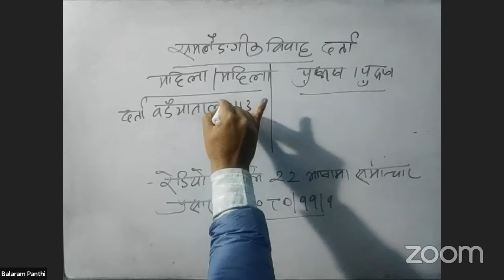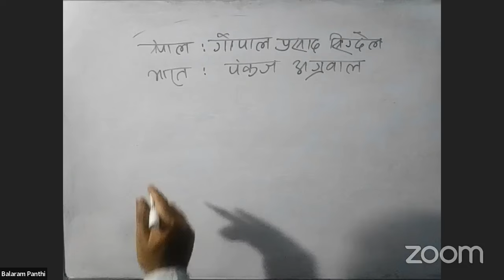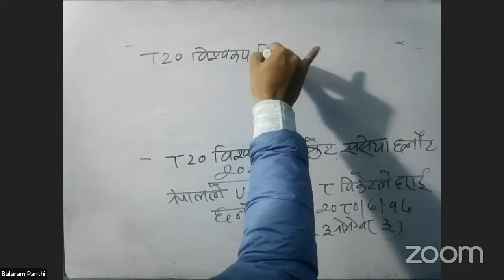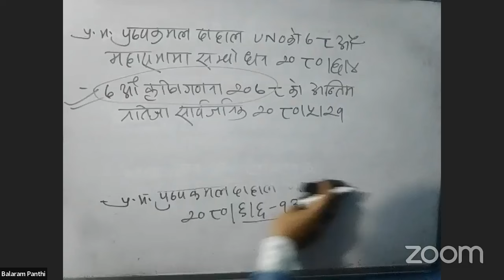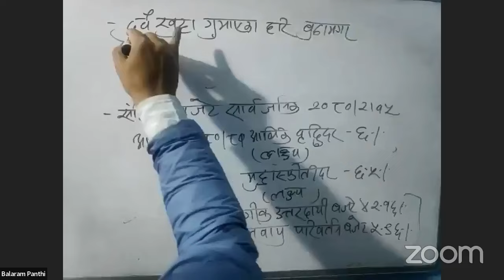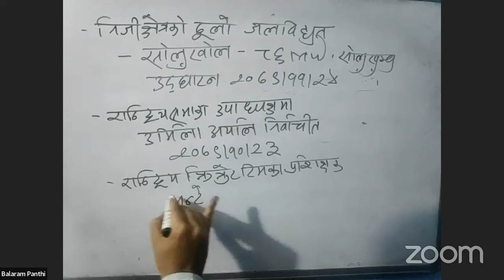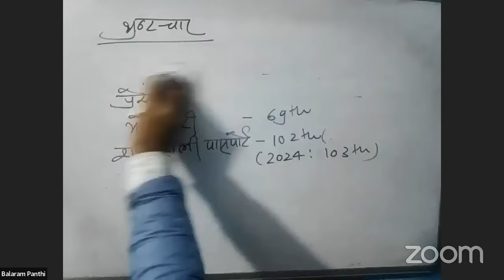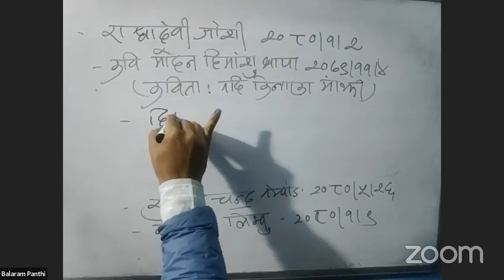Current Affairs 2080 | Samasamyek Samangyan 2024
दिगो विकासका लक्ष्यहरुEconomic condition of Nepal #१५ औ योजना# नेपालको आर्थिक अवस्थासंयुक्त राष्ट्रसंघ#united Nations#समसामयिक सामान्यज्ञान २०८०#Current Affairs 2080#Samasamyek Samanyagyan#mitra sir#provience Loksewa aayog#